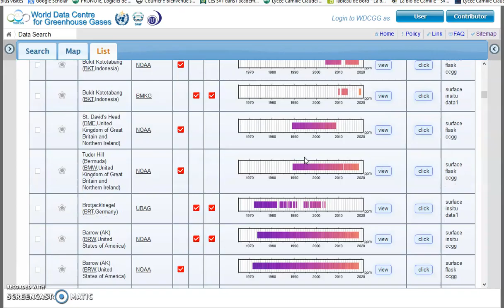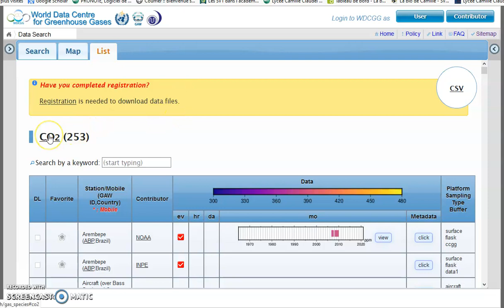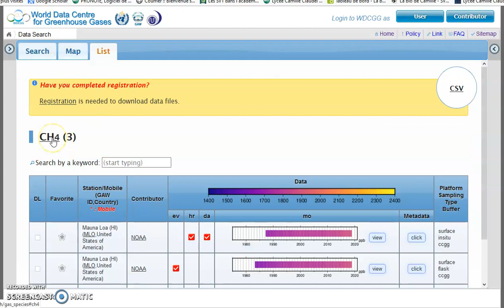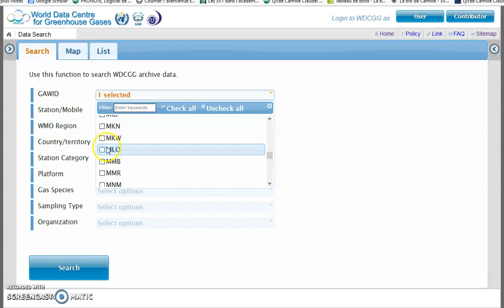Interroger une base de données sur les gaz à effet de serre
Consigne :

Interroger la base de données pour vérifier que le réchauffement climatique actuel peut s'expliquer par une augmentation du taux de gaz à effet de serre (CO2, CH4) dans l'atmosphère depuis 1970.